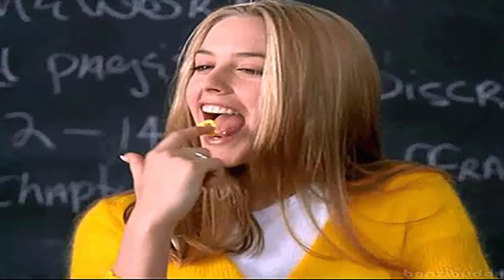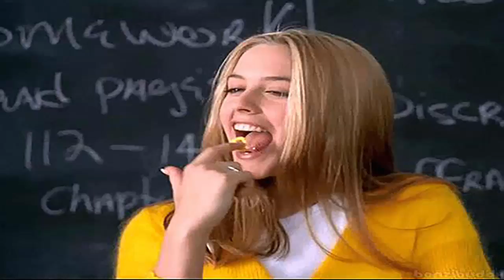Chuyện Lạ Có Thật 247- Những điều có thể bạn chẳng bao giờ biết về nước bọt của mình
►►Chào Mừng Bạn đến với kênh Chuyện Lạ Có Thật 247!
Cảm ơn các bạn đã ghé xem video của tôi chúng tôi và nhớ hãy để lại""NHẬN XÉT"" và nhấn vào nút ""ĐĂNG KÝ"" bên dưới đễ theo dõi những video mới nhất của chúng tôi.